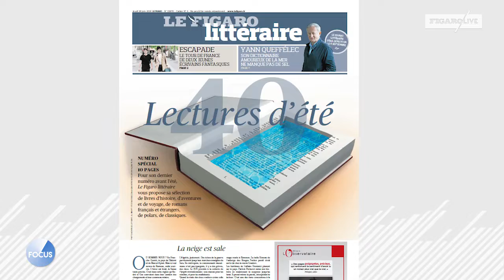Que faut-il lire cet été ?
Quels sont les livres à emporter absolument pendant l'été ? Bruno Corty du  Figaro Littéraire, nous donne sa valise idéale, avec une sélection de livres à découvrir ou à relire, tirée du numéro spécial 10 pages du 28 juin.